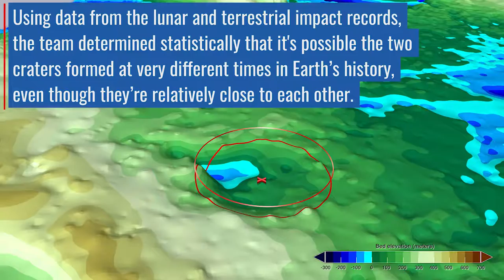NASA Finds Second Massive Greenland Crater